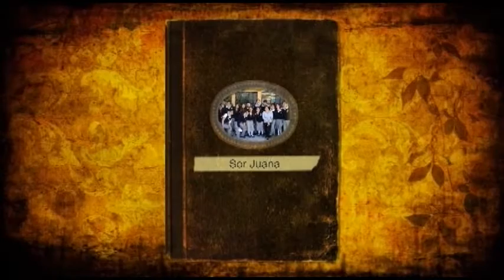Generación 2014 Colegio Sor Juana Ines de la Cruz